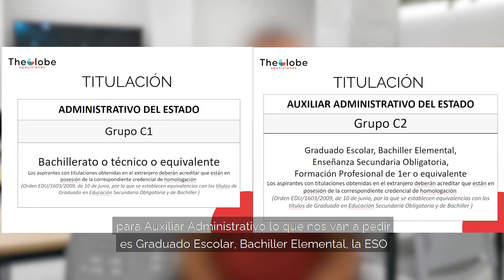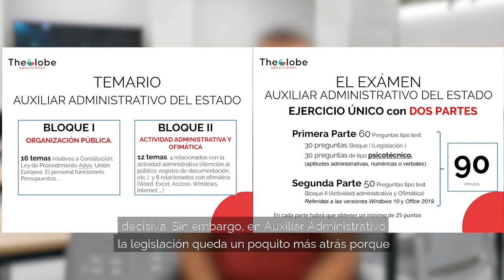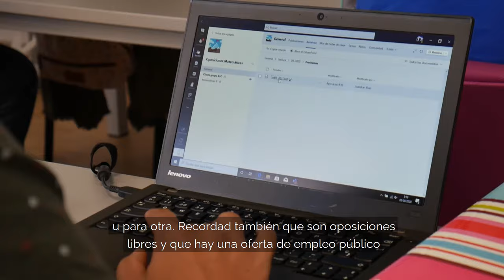👉DIFERENCIAS entre Auxiliar Administrativo y Administrativo del Estado | The Globe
¿No sabes cuáles son las diferencias entre las oposiciones de Auxiliar Administrativo y Administrativo del Estado? ➡ Nuestro preparador Juanma Rivera te explica TODAS LAS DIFERENCIAS

Descubre qué oposición es mejor para ti al saber todas las diferencias:
Auxiliar administrativo del Estado 🆚 Administrativo del Estado

Recuerda que puedes ACCEDER A NUESTROS CURSOS para las oposiciones de los Cuerpos Administrativos GRATIS